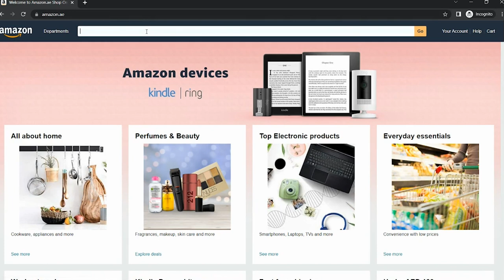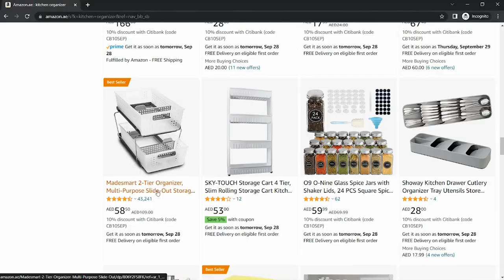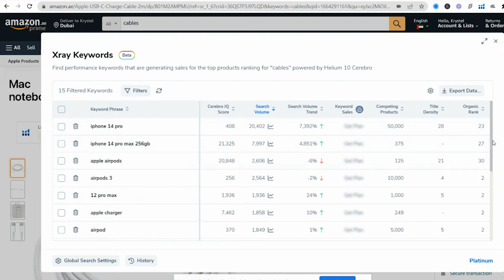تفاصيل بيع منتج ناجح على أمازون أف بي أي | كيف تنجح على أمازون باختيار المنتج المناسب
نصائح مهمة للبيع والنجاح على أمازون الإمارات والسعودية وجميع أنحاء العالم
كيف تنجح على أمازون باختيار المنتج المناسب
تفاصيل بيع منتج ناجح على أمازون أف بي أي

كيف يتم البيع على أمازون الشرق الأوسط؟